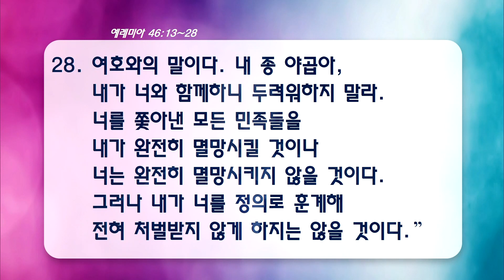[온누리교회 새벽기도회] 법대로 징계하신 후 베푸실 회복의 은혜 (예레미야 46:13-28) 2020.10.12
[온누리교회 새벽기도회] 법대로 징계하신 후 베푸실 회복의 은혜 (예레미야 46:13-28)

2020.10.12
온누리교회 새벽기도회
이상준 목사

십일조헌금 : 하나은행 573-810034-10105
주일헌금 : 하나은행 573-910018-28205
감사헌금 : 하나은행 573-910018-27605
해외선교 헌금 : 하나은행 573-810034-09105
비전헌금 : 하나은행 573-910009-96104